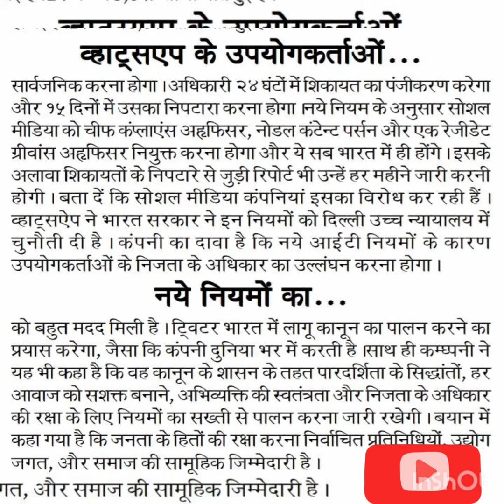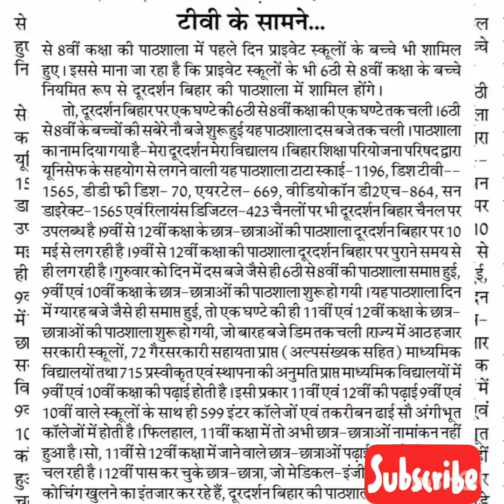बिहार में 100000 शिक्षकों की बहाली